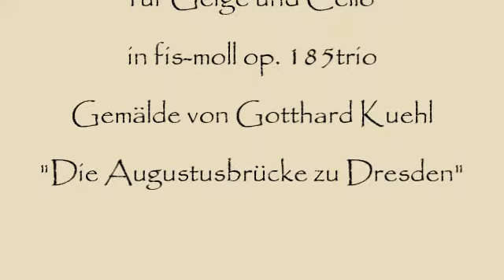Herb Weidner Winter in Dresden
Winterabend in Dresden. Über die Augustusbrücke. Musik für Geigen und Cello in fis-moll op.185trio. Gemälde von Gotthard Kuehl